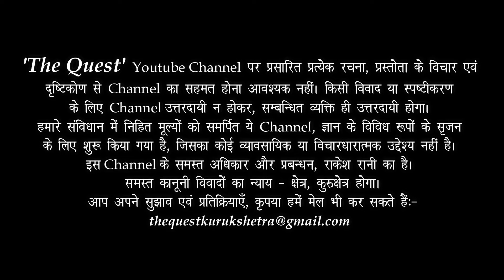1947 Partition Hindu Muslims Brotherhood Stories | village Faral Kaithal ( Haryana ) The Quest